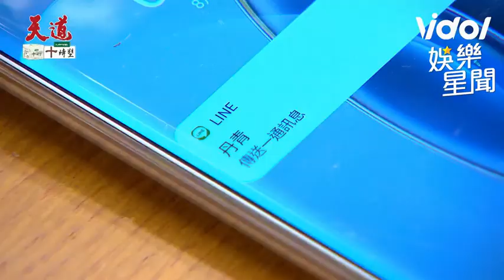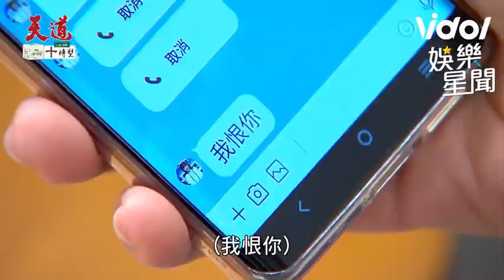丹青子茜救下凱鴻向子昇回報 杜光亮查勤見「我恨你」訊息放下戒心｜天道｜三立娛樂星聞